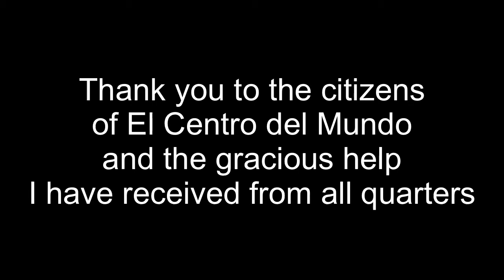I Want To Tell More Lies by Guiri Gandul Lyrics